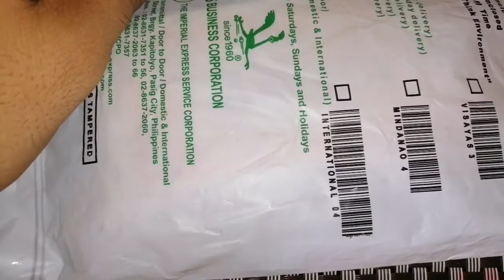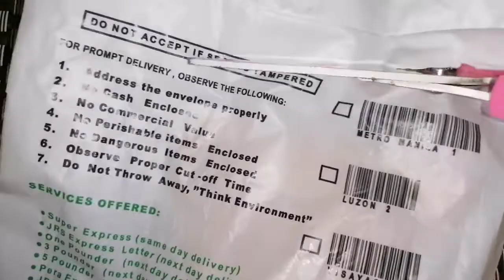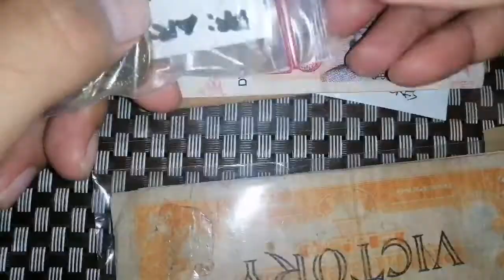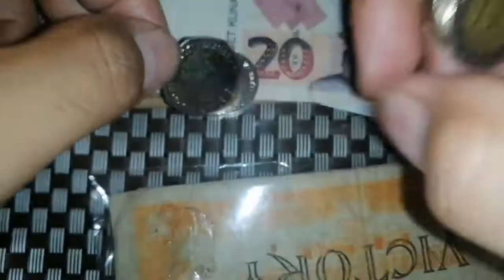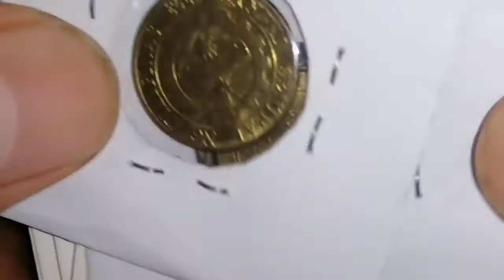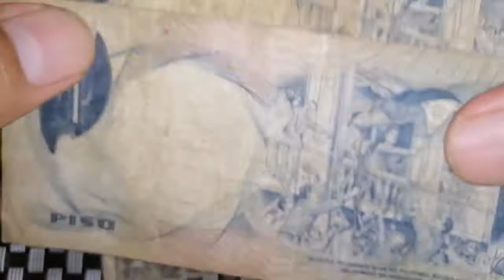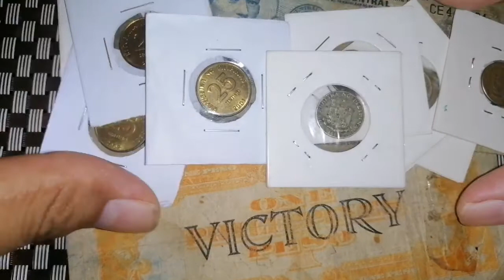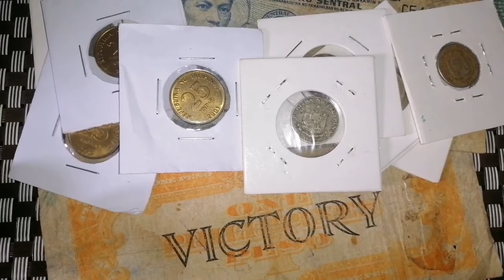Unboxing Parcel 11.0 l Ang ayuda ni Arya Explores from Uk to PH l Saudi Boy Tv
Magandang Araw mga kabarya, maraming salamat po sa walang sawang panonood at pagsubaybay ng aking mga videos. Maraming salamat po, hanggang sa muli mag-ingat kayong palagi. God bless.